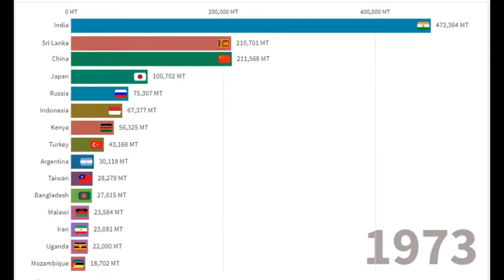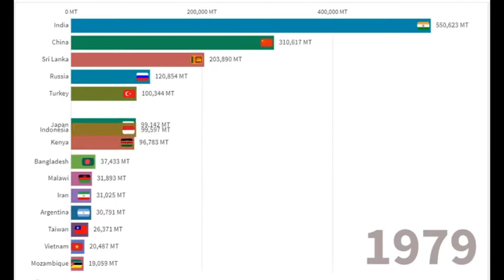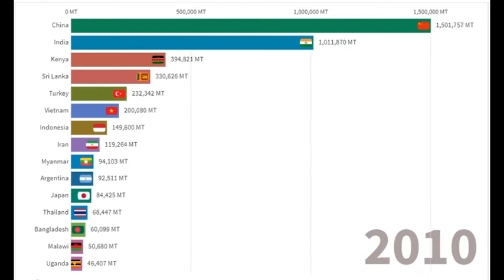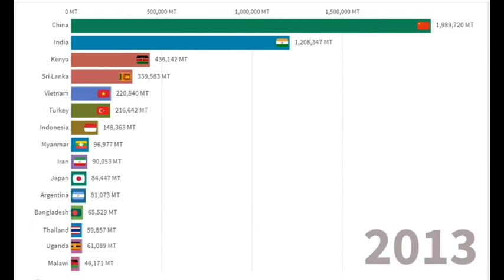Top 15 countries by Tea Production (1961-2018)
engineer teaches

Please tell is your country in list ?

Assuming a generation of 12 years, Chinese small leaf tea is estimated to have diverged from Assam tea around 22,000 years ago while Chinese Assam tea and Indian Assam tea diverged 2,800 years ago. The divergence of Chinese small leaf tea and Assam tea would correspond to the last glacial maximum.[29][30]

Tea drinking may have begun in the region of Yunnan region, when it was used for medicinal purposes. It is also believed that in Sichuan, "people began to boil tea leaves for consumption into a concentrated liquid without the addition of other leaves or herbs, thereby using tea as a bitter yet stimulating drink, rather than as a medicinal concoction."[6]

Chinese legends attribute the invention of tea to the mythical Shennong (in central and northern China) in 2737 BC although evidence suggests that tea drinking may have been introduced from the southwest of China (Sichuan/Yunnan area).[27] The earliest written records of tea come from China. The word tú 荼 appears in the Shijing and other ancient texts to signify a kind of "bitter vegetable" (苦菜), and it is possible that it referred to many different plants such as sowthistle, chicory, or smartweed,[31] as well as tea.[15] In the Chronicles of Huayang, it was recorded that the Ba people in Sichuan presented tu to the Zhou king. The Qin later conquered the state of Ba and its neighbour Shu, and according to the 17th century scholar Gu Yanwu who wrote in Ri Zhi Lu (日知錄): "It was after the Qin had taken Shu that they learned how to drink tea."[2] Another possible early reference to tea is found in a letter written by the Qin Dynasty general Liu Kun who requested that some "real tea" to be sent to him.[32]

The earliest known physical evidence[33] of tea was discovered in 2016 in the mausoleum of Emperor Jing of Han in Xi'an, indicating that tea from the genus Camellia was drunk by Han Dynasty emperors as early as the 2nd century BC. The Han dynasty work, "The Contract for a Youth", written by Wang Bao in 59 BC,contains the first known reference to boiling tea. Among the tasks listed to be undertaken by the youth, the contract states that "he shall boil tea and fill the utensils" and "he shall buy tea at Wuyang".[2] The first record of tea cultivation is also dated to this period (the reign of Emperor Xuan of Han), during which tea was cultivated on Meng Mountain  near Chengdu.[36] Another early credible record of tea drinking dates to the third century AD, in a medical text by Hua Tuo, who stated, "to drink bitter t'u constantly makes one think better." However, before the mid-8th century Tang dynasty, tea-drinking was primarily a southern Chinese practice.[38] It became widely popular during the Tang Dynasty, when it was spread to Korea, Japan, and Vietnam.